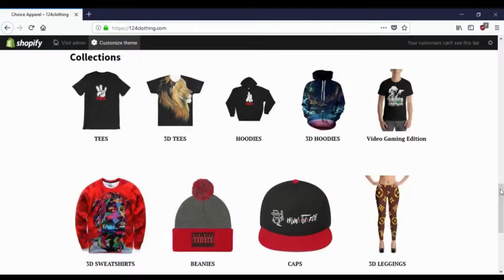SUPER HUMANS!!! GTA 5 MODS PC (GTA 5 REAL LIFE MODS)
(MORE GTA 5 ONLINE GLITCHES)
TELEPORT GLITCH VIDEO: